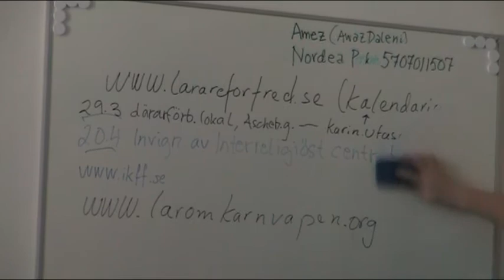FREDSAM 25 Mars 2012 - Kärnvapen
Gunnar Westberg, Svenska Läkare Mot Kärnvapen (SLMK) håller en gedigen föreläsning om kärnvapen nedrustningsavtalen och hur de har gått med en givande debatt.